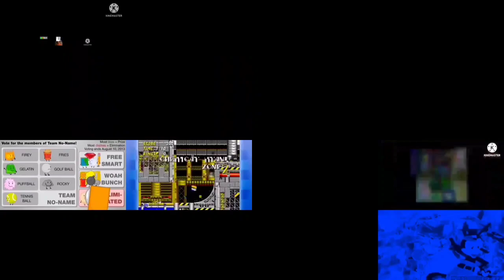All Jin Yat Ytp Tennis All Rounds At The Same Time 2024 Edition